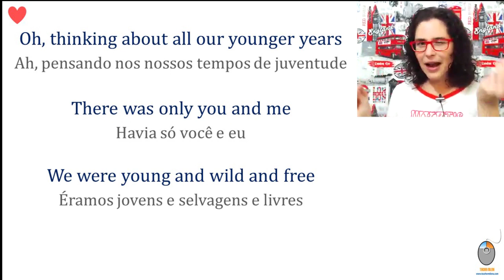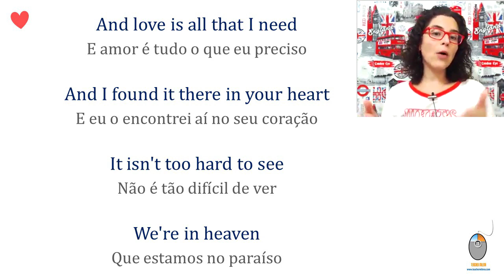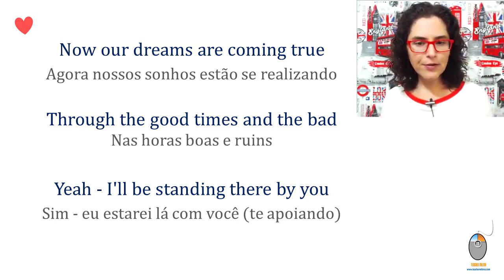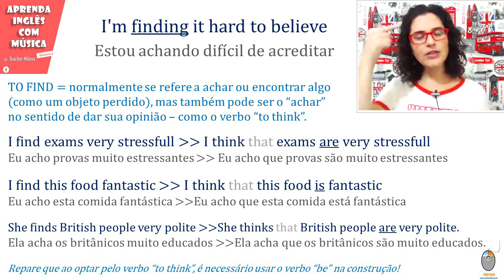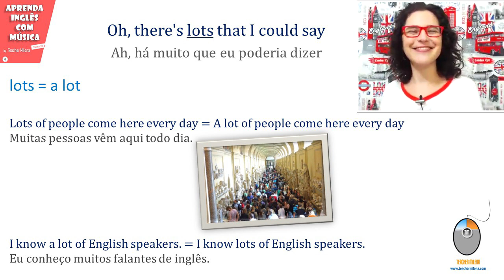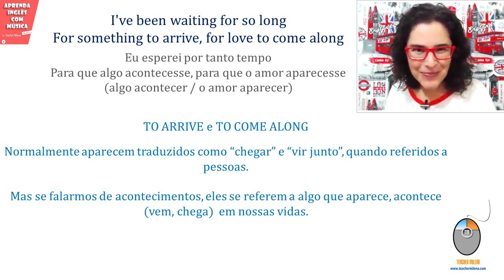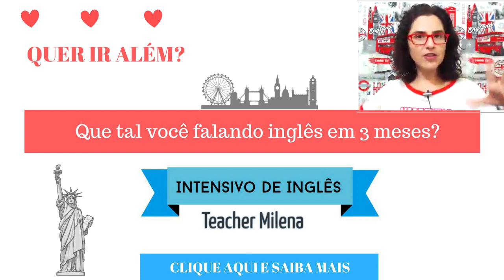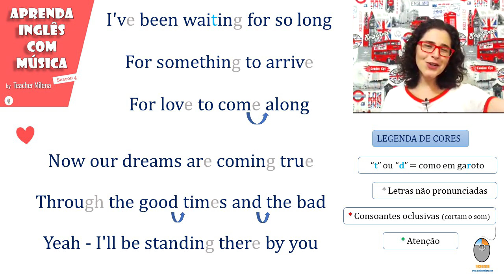Heaven - Bryan Adams - Aprenda Inglês com música by Teacher Milena #78 (S4E15) - LIVE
Aula de inglês com a música "Heaven " com Bryan Adams .

A internet não ajudou, mas nós resistimos bravamente!!!

Esta aula foi transmitida ao vivo e esta é uma versão editada (mais curta), com a aula completa, porém sem todas as interações com os participantes.

Gosta do meu jeito de ensinar? Conheça os outros projetos da Teacher Milena para te ensinar inglês:

PLAYLISTS aicm

Letra:

Oh thinkin' about all our younger years
There was only you and me
We were young and wild and free
Now nothin' can take you away from me
We've been down that road before
But that's over now
You keep me comin' back for more
Baby, you're all that I want
When you're lyin' here in my arms
I'm findin' it hard to believe
We're in heaven
And love is all that I need
And I found it there in your heart
It isn't too hard to see
We're in heaven
Oh once in your life you find someone
Who will turn your world around
Bring you up when you're feelin' down
Yeah nothin' could change what you mean to me
Oh there's lots that I could say
But just hold me now
'Cause our love will light the way
And baby, you're all that I want
We're in heaven
Yeah and love is all that I need
We're in heaven, yeah
I've been waitin' for so long
For somethin' to arrive
For love to come along
Now our dreams are comin' true
Through the good times and the bad
Yeah I'll be standin' there by you
We're in heaven
We're in heaven, heaven, oooh
Compositores: Bryan Adams / James Douglas Vallance